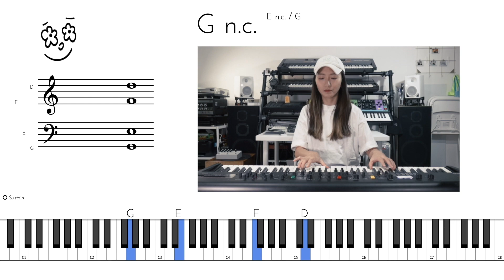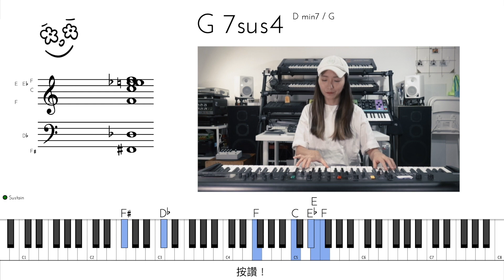酷乖酥麻和弦｜神秘的#Neo Soul 和弦很酥麻｜如何彈Neo Soul｜Neo Soul Chord Progression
神秘的F#和弦搭配神秘的屬七和弦，是什
YouTube，會有更深入的Neo Soul鍵盤教學定時更新喔！